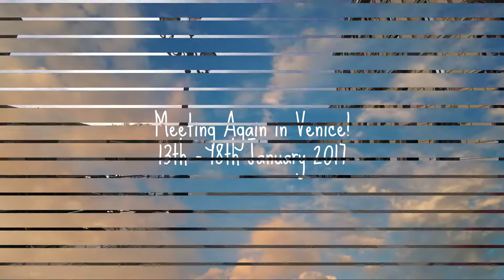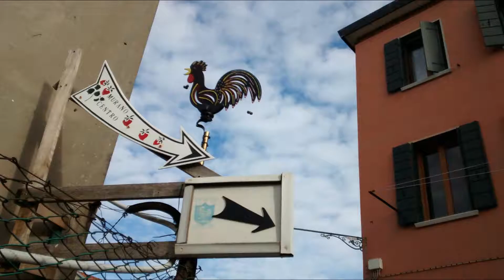Venice in Winter & Murano Glass Blowing!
Venice in winter couldn't be more beautiful than this.

After 3 months of long distance relationship, I finally met my boyfriend again: this time we decided Venice, Italy, is the place to meet up and travel together!! It was still winter in Venice so we thought it would be the perfect time to go, as there would be less tourist there. We went on 13th - 18th January 2017, unfortunately I catched a virus on the third day so we just stayed in bed for the rest of our holiday... It was a pity, however we've seen lots of places of interest in Venice and we also see some murano glass blowing! We went to Murano Island on the second day and there we saw how the murano glass blower made the murano glass.

✌✌ Follow me on the so-called social media ✌✌

See you again and may you walk in beauty